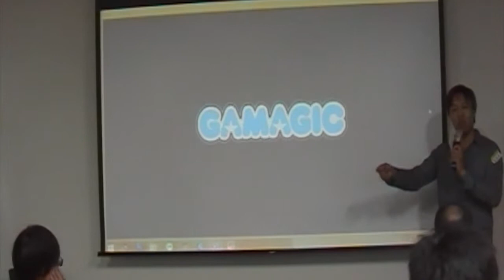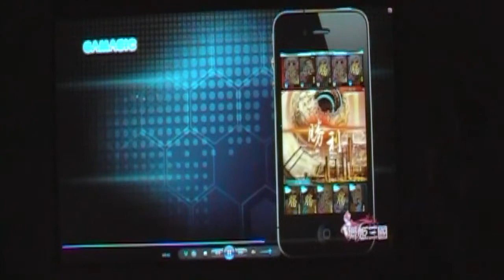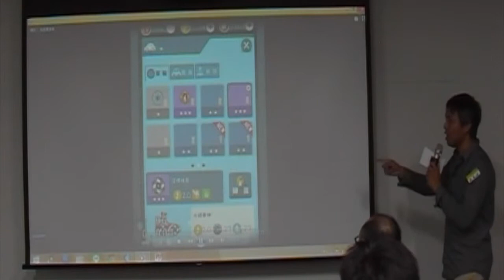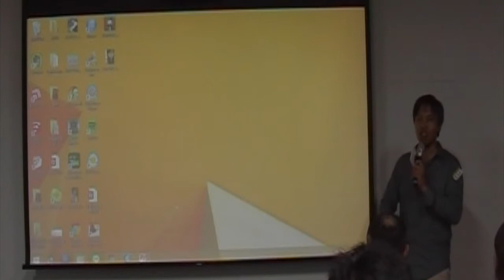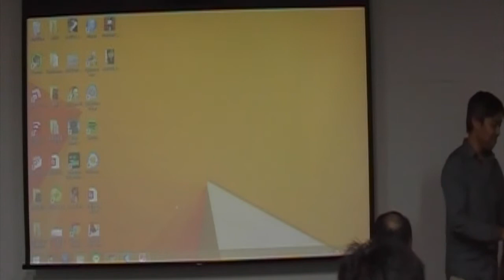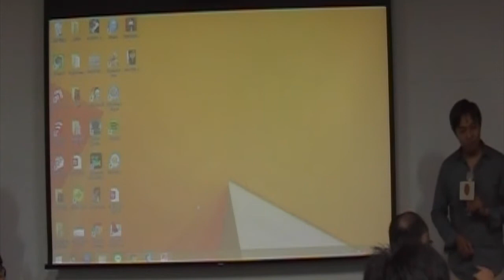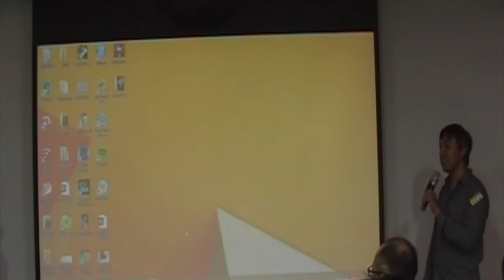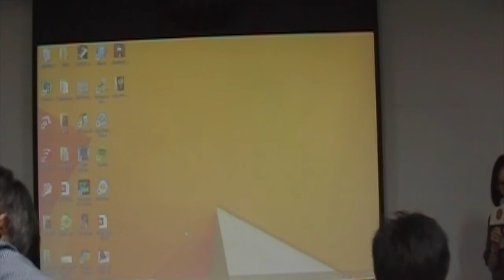交點高雄Vol.17 - 羅睿明 - 遊戲人生，開創軟科技